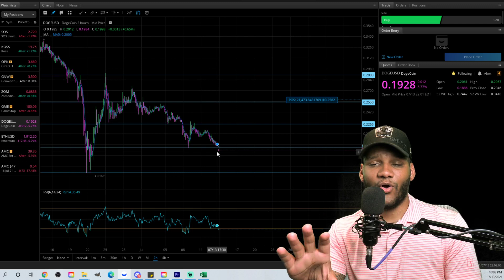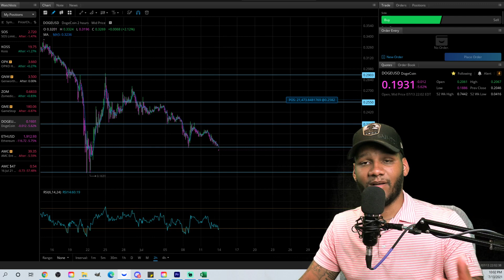What Is Going On With Dogecoin?